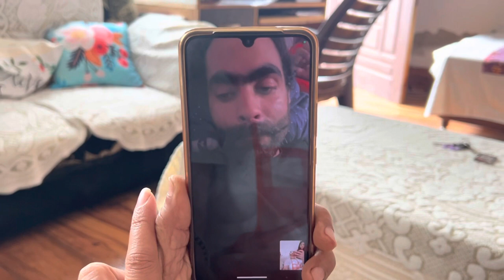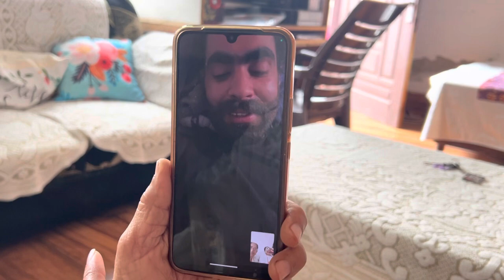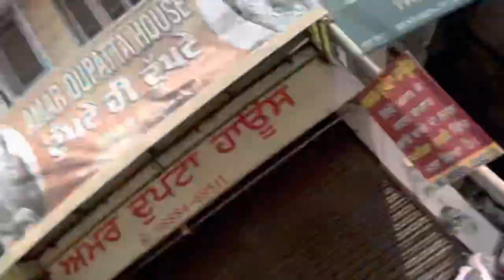Shopping vlog ਅੱਜ ਅਸੀ ਸ਼ਾਪਿੰਗ ਕਰਨ ਗਏ#sangrur#sunam bassifamily newvlog #2023